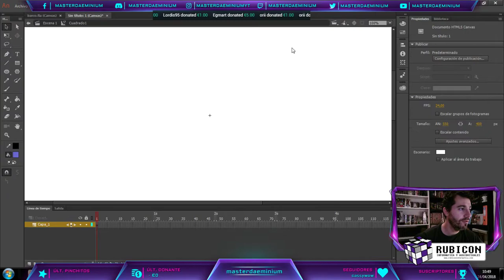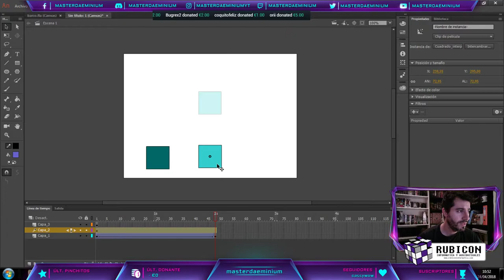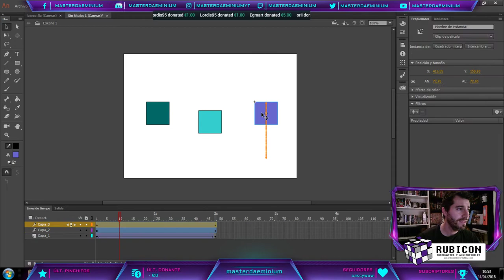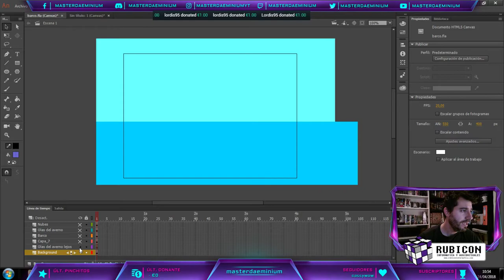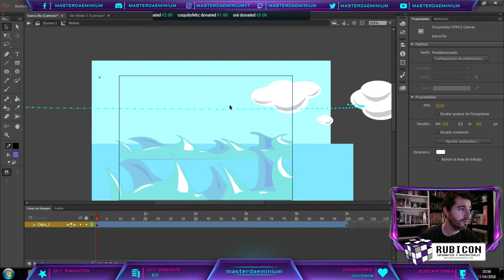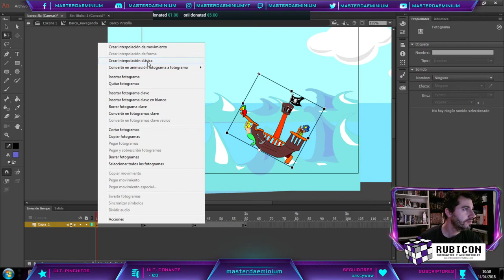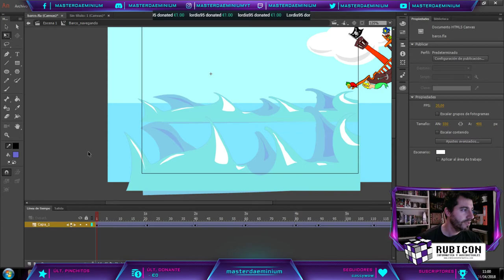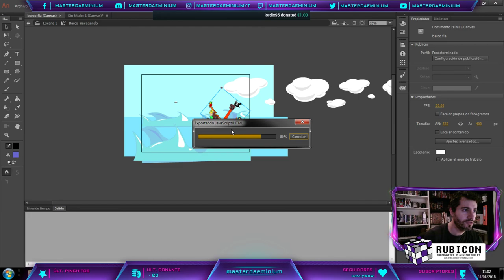ANIMACIÓN RÁPIDA DE BARCO | ANIMATE CC